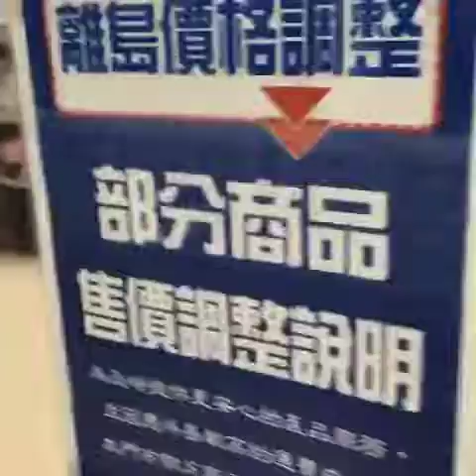蘭嶼7-11夜遊